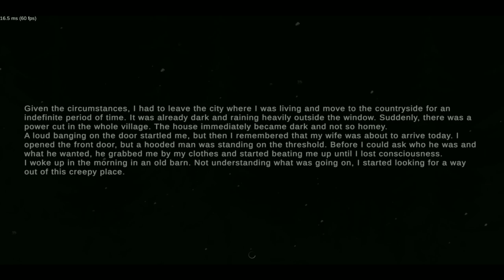Metel Horror Escape Part 3 || Bangla Full Gameplay || Bong Gaming